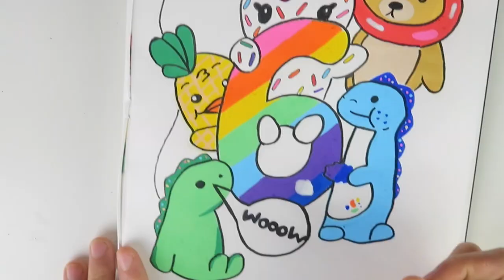6 MILLION SUBSCRIBERS 🎉🎉🎉